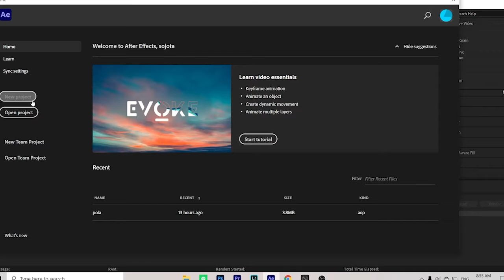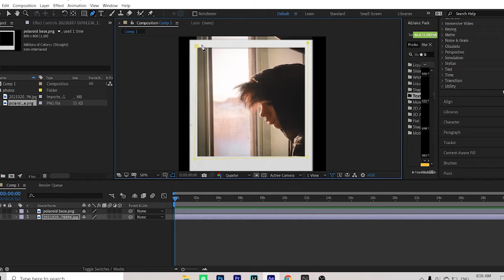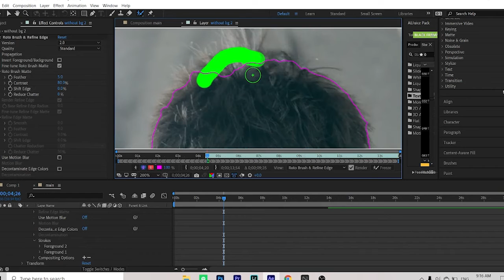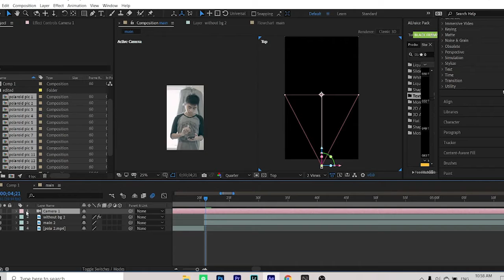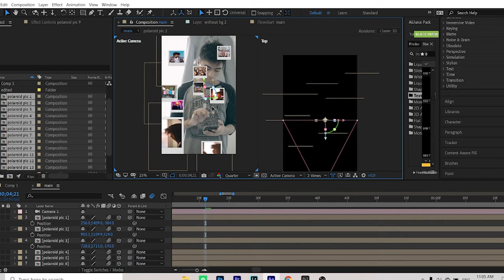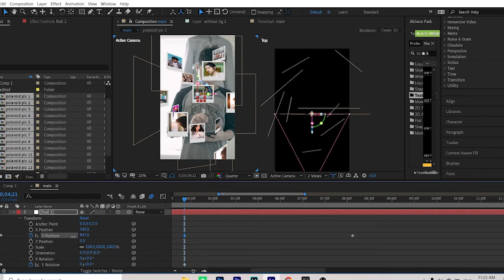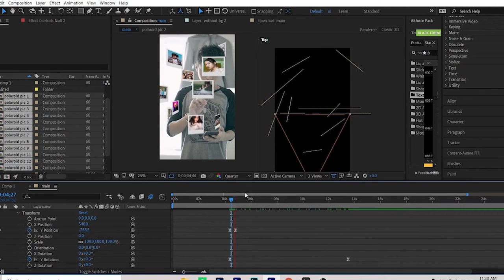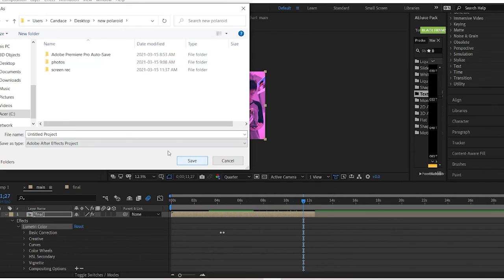POLAROID TWIRL EFFECT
You want a tutorial you got it